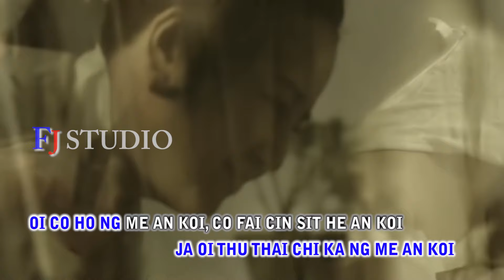KARAOKE VERSIN NO VOCAL !!! PAPA MAMA KAM CHIA NYI ( 爸爸妈妈谢谢你 ）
KARAOKE VOCAL

Judul : PAPA MAMA KAM CHIA NYI
Vocal : Fingshen
Lirik  : Rudy Funk
Aransement : Rudy Funk
lagu hakka singkawang